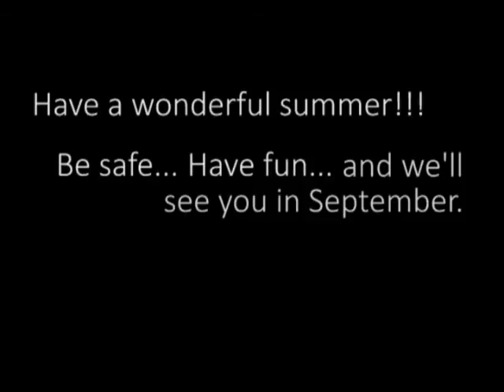West Walsall E-Act Academy - Summer Goodbye 2013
Some of the staff from the Academy say a cheerful goodbye for the summer...